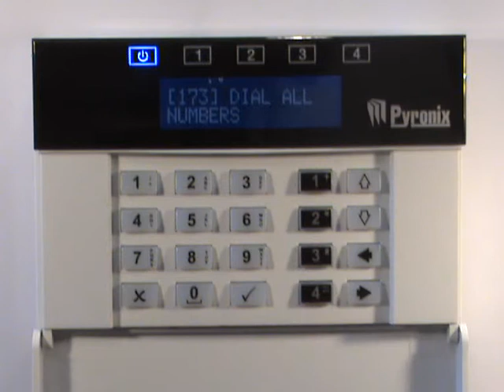V2 Video 11: Dial All Numbers [173]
This function programmes whether or not to dial all the numbers programmed for each input.